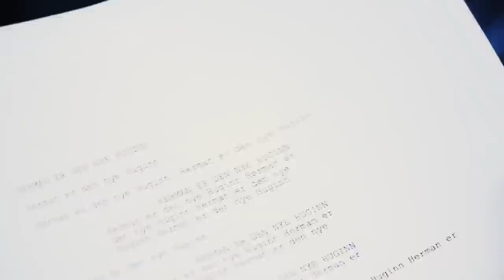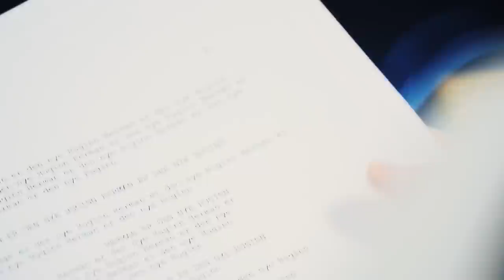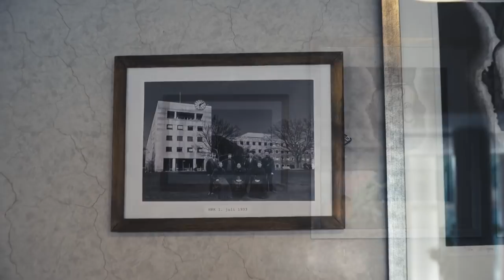HERMAN DAHLS SOMMERJOBB I NRK - SKREKKFILM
Herman Dahl har sin første arbeidsdag på sin nye sommerjobb i NRK. Jonas skal vise han rundt, men Herman begynner å skjønne at Jonas ikke vil slippe han ut av NRK.

Dette kan være en litt skummel film for noen, så hvis du er lettskremt er det lurt å se den sammen med noen eller la være å se den. Husk at ingenting er ekte.